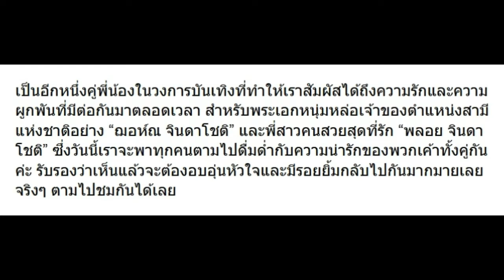10 ภาพความผูกพันของ ฌอห์ณ-พลอย น่ารักจริงๆ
10 ภาพความผูกพันของ ฌอห์ณ-พลอย น่ารักจริงๆ